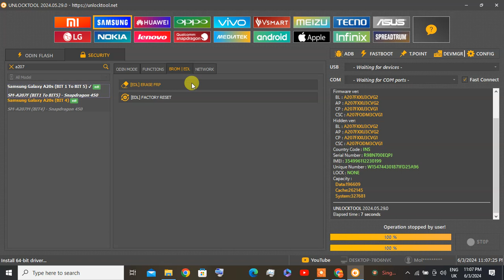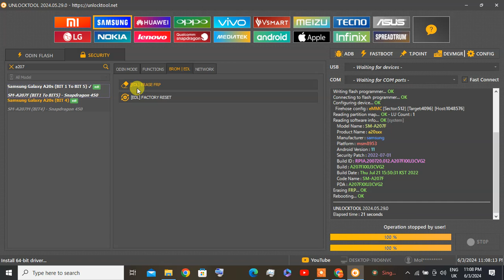SAMSUNG A207F A20s FRP REMOVE BY EDL CABLE dany sonic